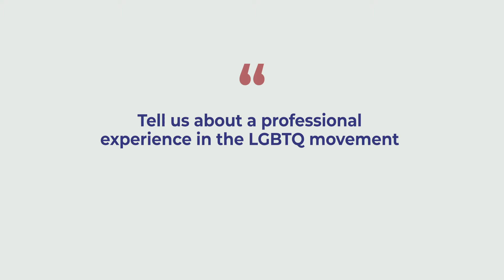Meet Kasey: "Tell Us About an Experience That Has Been Especially Moving to You"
Get to know Freedom for All Americans' New CEO and National Campaign Director Kasey Suffredini in part 4 of our 5 part video series.